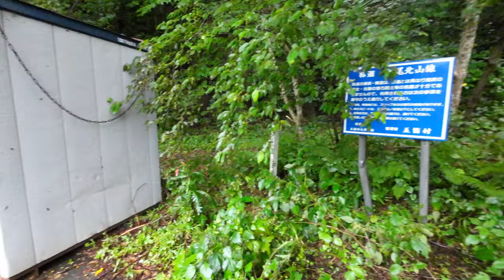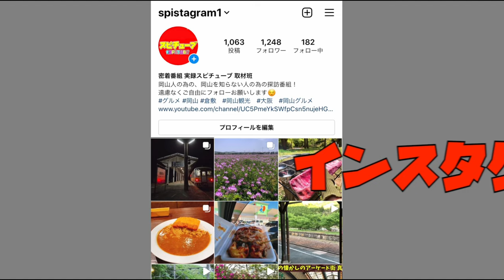廃墟探索【離島の明治時代の廃道トンネル 】土砂崩れで進めない！同じ場所に3つのトンネルがあるので行ってみる。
再生リスト